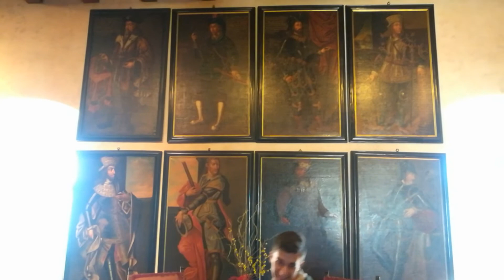Karlštejn Castle Part 2 | Czech Republic Playlist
Ps : I am not a professional cameraman, it's just a videoing hobby 😉